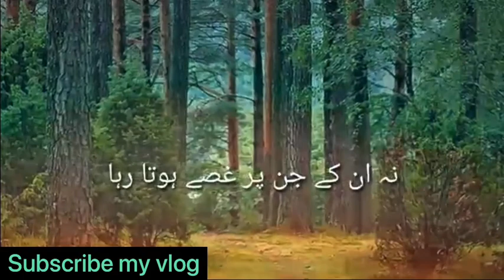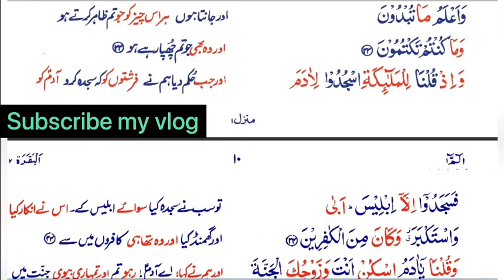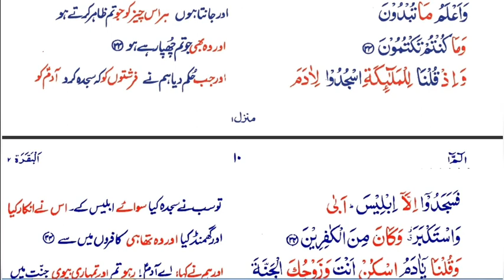tafseer sorah Baqara translation in urdu hindi With ayat number 34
Qari Sheed Akhtae
this video i learning quran from skype and i download video for youtube for other people
learnin quran with urdu translation
Shakeel ahmed
facbook
 shakeel ahmed